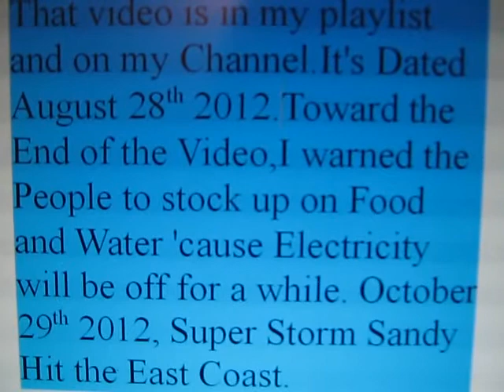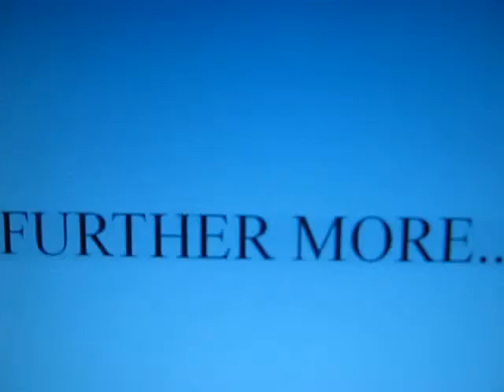Visions VS Dreams VS Demonic Visions. ~ Part 13/14